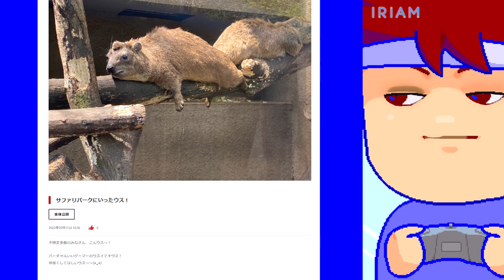ファン・シノギ登場！！編。【バーチャルいいゲーマー】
おかねもうけ！うまいはなし！